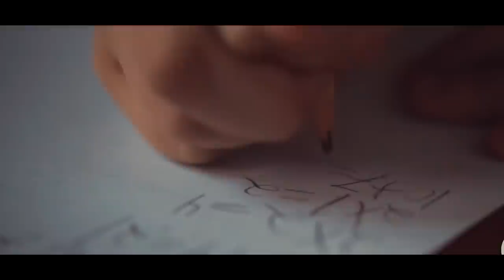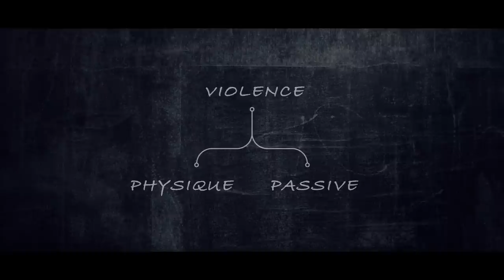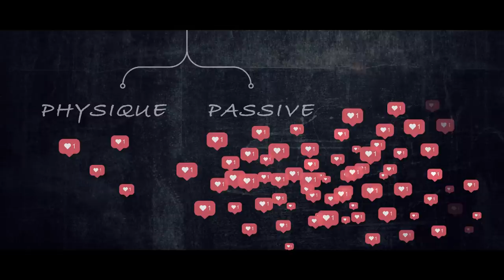L'étonnante Leçon de Gandhi à son Petit fils !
Arun Gandhi – Les enseignements de Gandhi sur la Non-Violence (en français)

➤  Aujourd’hui, il est souvent difficile de parler de Non-violence…

La psychologie du « Œil pour œil, dent pour dent » est encore profondément ancrée dans les esprits.

Pourtant des actions puissantes et efficaces ont été menées avec brio par de nombreuses figures depuis l’ère industrielle.

Ces femmes et ces hommes ont imprégné l’histoire par leur sagesse et leur abnégation.

Gandhi en est un exemple remarquable et dans cette vidéo, son petit-fils raconte ce qu’il a appris de son grand-père et comment il a inspiré sa vie.

Bon visionnage !

Gandhi (Film) - 1982 | Richard Attenborough

CO.AG ~ As winter approache
CO.AG ~ This fascinating world
CO.AG ~ Dreams
CO.AG ~ My sins alone will wake the dead
CO.AG ~ Time to start again
Amarià ~ Serenade à Notre Dame de Paris